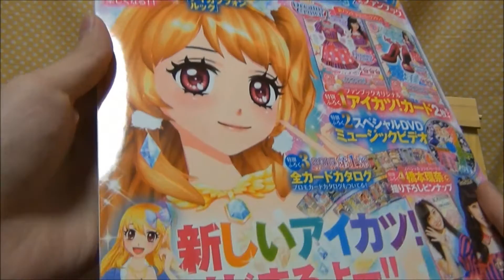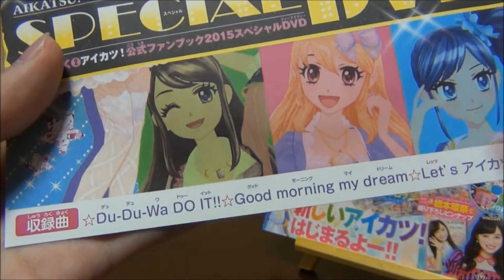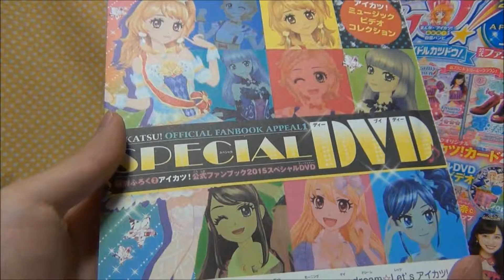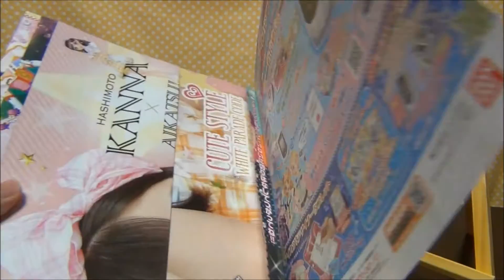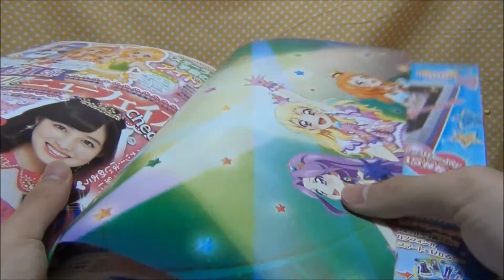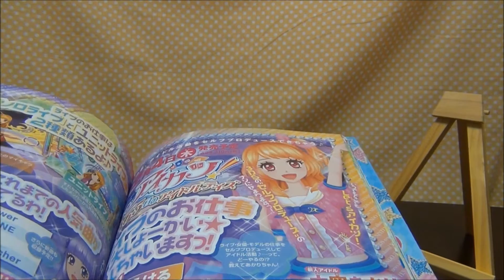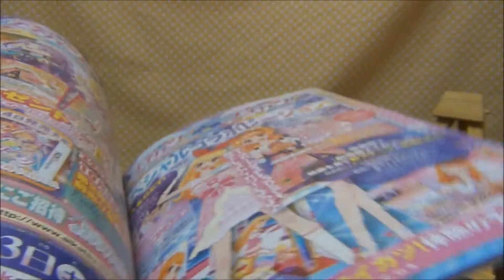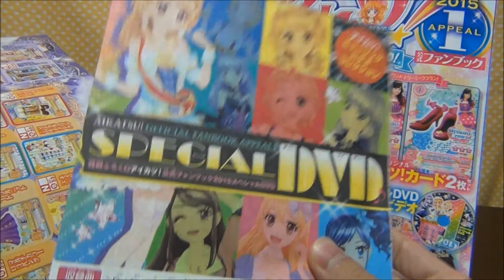2015シリーズはこれでチェック！【アイカツ！公式ファンブック 2015 APPEAL 1】を紹介！ Aikatsu!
DCDアイカツが2015シリーズの第二弾が今月に迫っていますね。新キャラのカードが排出されると思うので楽しみです。

【方法・手順】
・まず僕のチャンネルを登録【ゆうチャンネル(LoveLive!&Aikatsu!)】
こちらも登録お願いします」と言った内容のコメントを下さい。
・コメントを拝見したらこちらもあなたのチャンネルを登録させていただきます！
※返信が遅くなる場合がありますのでご了承ください。